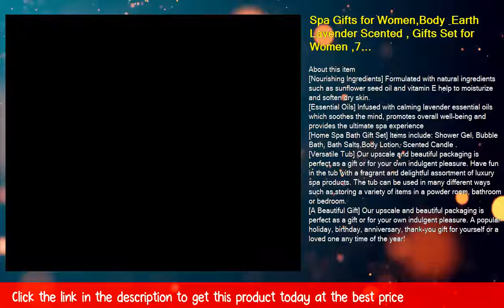Bath Gift Basket Set for Women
Bath Gift Basket Set for Women: Relaxing at Home Spa Kit Scented with Lavender and Jasmine - Includes Large Bath Bombs, Salts, Shower Gel, Body Butter Lotion, Bath Oil, Bubble Bath, Loofah.
Spa Gifts for Women, Spa Luxetique Lavender Bath Set, Relaxing Spa Gift Box, Spa Gift Baskets for Women, Luxury 12 Pcs Bath Gift Sets with Massage oil, Bath Salts, Body Scrub, Best Gift Set for Women.